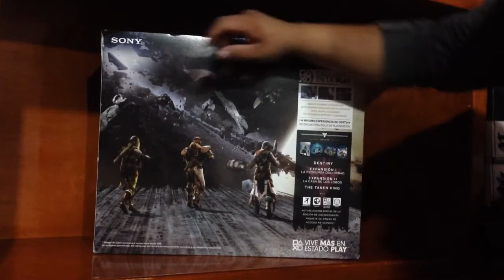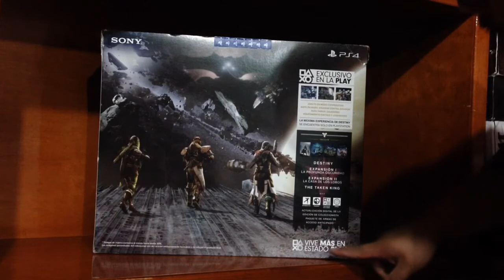Playstation 4 Edición Destiny - Unboxing - Colección de consolas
En este video le doy la bienvenida al ps4 y les muestro lo que incluye a manera de Unboxing 😀
Mi ID para PS3 y PS4: P5YCHO_H_WOLF